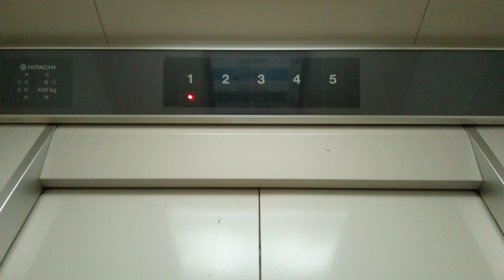日立エレベーター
徳島市付近某ビルにあります。まだ未更新のままで運転しています。機種はビルエースクオリティー80IIです。
メーカー:日立
設置年:1980年代後半
定員:6名
積載:450kg
キャンセル機能:なし
アナウンス:なし
戸閉ブザー:なし
到着ベル音:なし
ボタン確認音:なし
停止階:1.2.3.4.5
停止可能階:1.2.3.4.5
管理会社:四国エレベーターサービス
撮影:NEC LAVE Tab E 8HD1 PC-TE508BAW (2022年3月6日撮影)